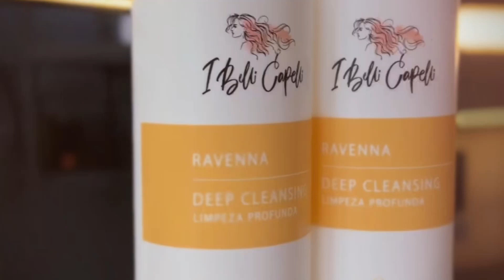ALL ABOUT ANTI-RESIDUE SHAMPOO - Get to know Ravenna Deep Cleansing by I Belli Capelli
Try the best Ravenna deep cleansing shampoo from I Belli Capelli! In this video, we reveal the magic of this remarkable anti-residue shampoo that has been designed to purify and rejuvenate your hair like never before.

Remember that this product can only be used before a straightening procedure